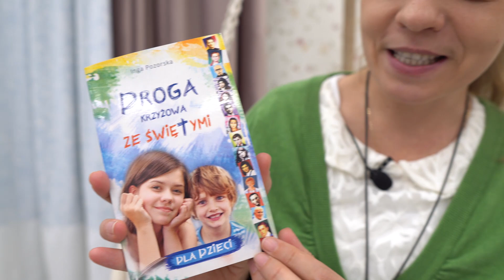Młodzi święci | św. Stanisław Kostka | Przepiękne Królestwo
Wszystkie odcinki "Mocni w Duchu Dzieciom"
Kubki z Gieniem i Gienią❤️

Jeśli podobają Ci się nasze materiały i chcesz nas wesprzeć, to możesz to zrobić: